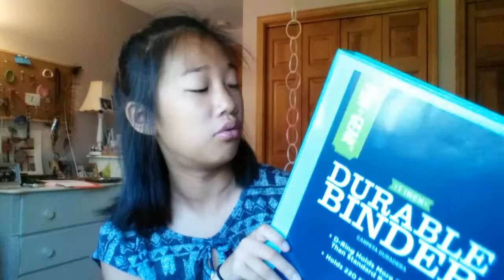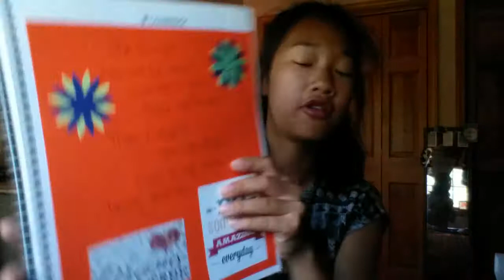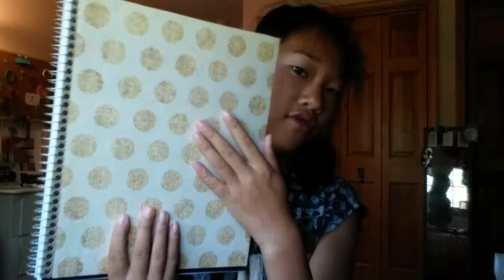Back To School - HUAL!!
This is my back to school haul, sort of well you'll just see. So yeah I didn't get my school supplies yet and I start school in 6 days!!! Yikes!! I hope you enjoyed the video, I love you all so much. - Makayla